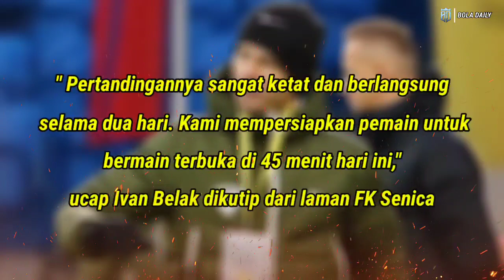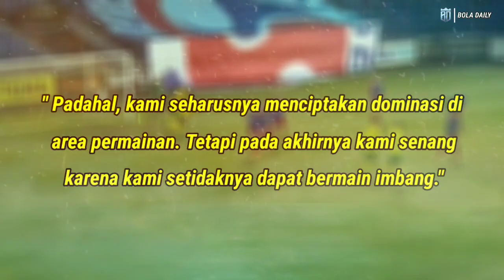KARMA REMEHKAN EGY‼️Lihatlah Pelatih Zilina Di Buat Menyesal Telah Remehkan Permainan Egy Mv